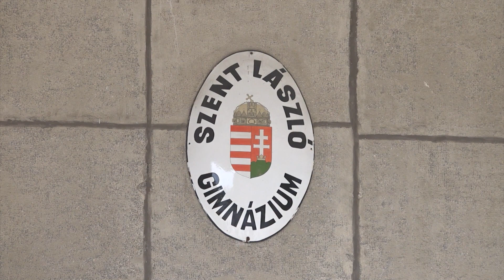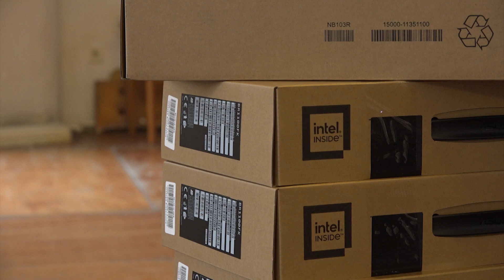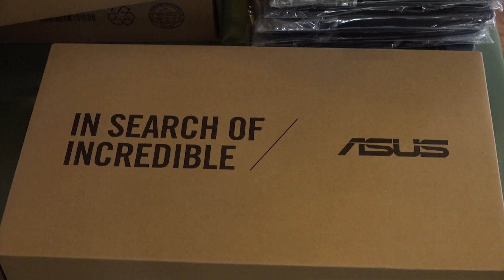TV10 | Notebook-átadás a Szent László Gimnáziumban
A versenyképes, egyenlően hozzáférhető és minőségi köznevelési szolgáltatás megteremtése érdekében - a kormány Klebelsberg Központ által megvalósított programjának keretében - új ASUS notebookokat vehettek át a közelmúltban a Kőbányai Szent László Gimnázium 7. és 10. évfolyamos diákjai.

Szerkesztő-riporter: Szalai Laura, operatőr-vágó: Ilyés Gábor